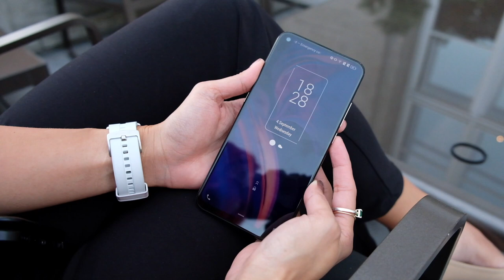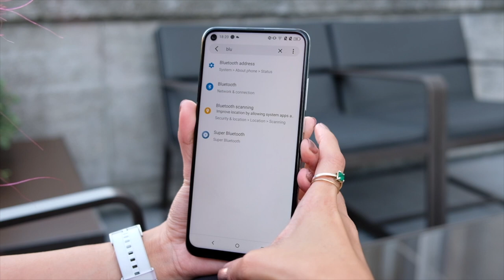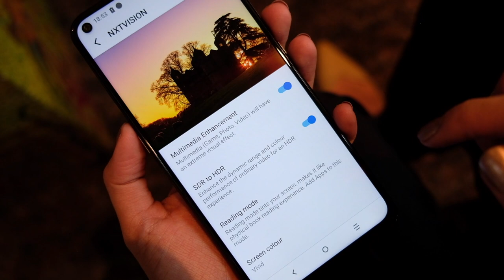TCL PLEX hands-on: It's not a TV!!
TCL's first smartphone is here: The TCL Plex 💃🏽Got some hands-on time with it & here's what this new smartphone has to offer!

*I may earn a percentage from sales